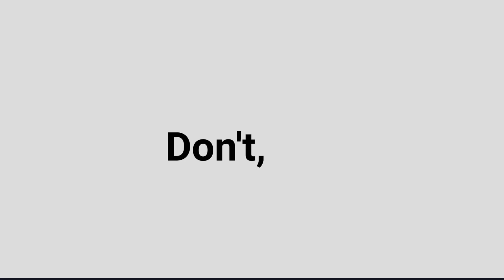TOP 5 Best After Effect CC In Alight Motion | Free XML + Preset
In this video, learn how to create AE-inspired CC using Alight Motion, just like the popular editor Juraij Editzz, Yaniksksks . Download the XML and preset files for free and follow along to enhance your editing skills!

Discover All the Apps Featured in This Video!

If you’re eager to explore all the apps mentioned, you’re in the right place. Visit our Telegram channel to access direct links to each app and get more exclusive contents.

JOIN TELEGRAM FOR ALL APPS AND XML ❤️

⚠️ If First Link Doesn't Work 👆
      Try Another One

Stay updated with the latest tools and resources by clicking the links above and joining our Telegram community. See you there!😘

Alight Motion
Top 5 CC
Xml preset